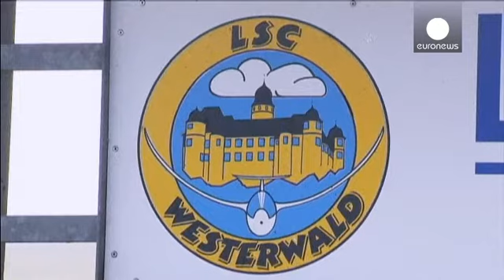متهم اصلی سقوط ایرباس آلمانی عاشق پرواز بوده است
آندریاس لوبیتز، کمک خلبان ایرباس آلمانی و به احتمال زیاد عامل مرگ ۱۵۰ نفر از جمله خودش، عاشق پرواز بود.

او در دوران نوجوانی در این باشگاه کوچک هوانوردی رویای آینده اش را می ساختد.

پتر روکیر از اعضای این باشگاه درباره شخصت لوبیتز می گوید: «آندراس جوان خوبی بود که دوران آموزش خود را در این باشگاه گذراند. او بامزه و کمی هم جذاب بود. در واقع مانند بقیه جوانهایی بود که به اینجا می آمدند.»

کلوس رادک، رئیس باشگاه هوانوردی ویستیروالد درباره روند خاص زندگی خلبانها و سیستم کنترل شرکت های هواپیمایی …